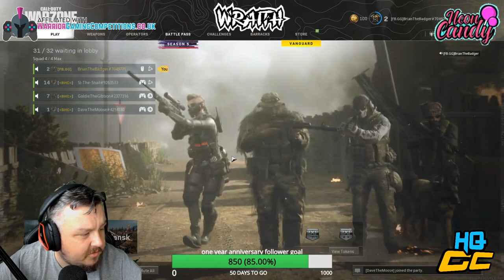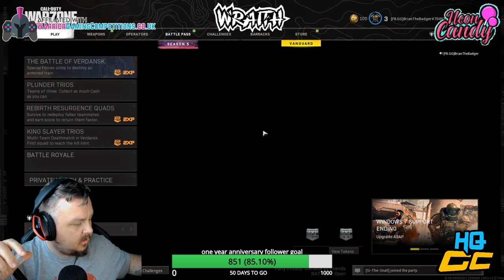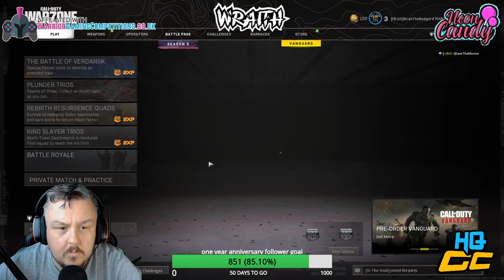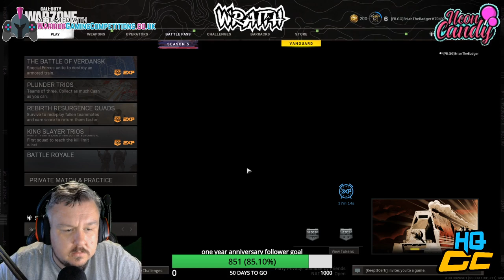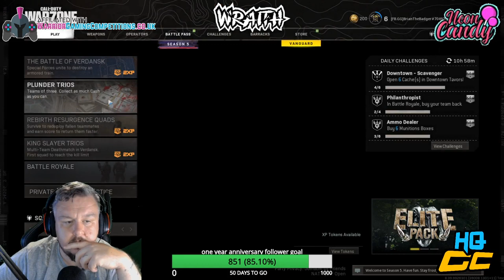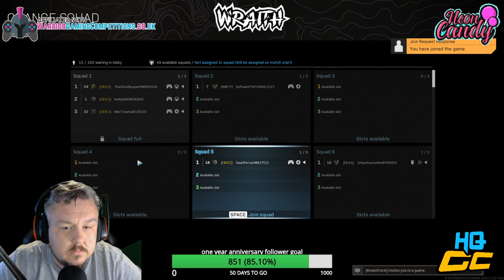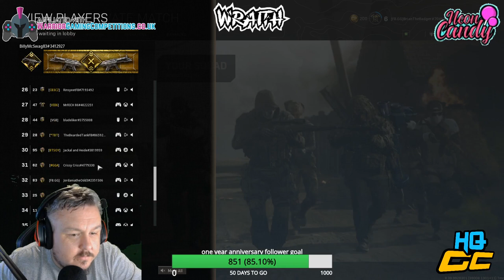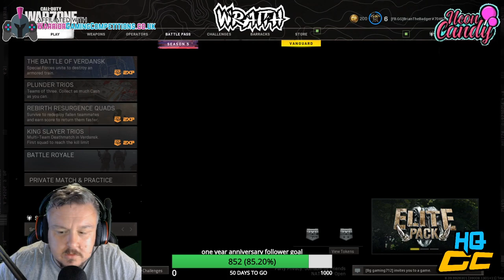Warzone Quads Vanguard Play and Trios 21 Aug 2021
Welcome to Brian The Badger Gaming,

Official Partner of Wraith E-Sports Energy,

Ranked No1 Warzone Player in my Postcode.

Saturday Night Quads and Trios,

Trios tourney Hosted by KeepItCerti and BloodEagleGaming